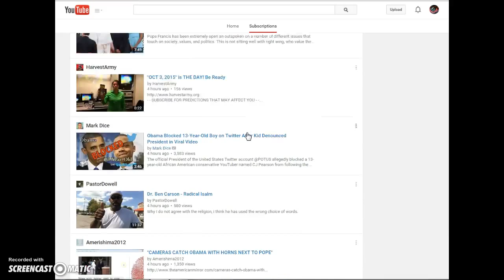September 23rd KILL YOURSELF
JUST SAYIN